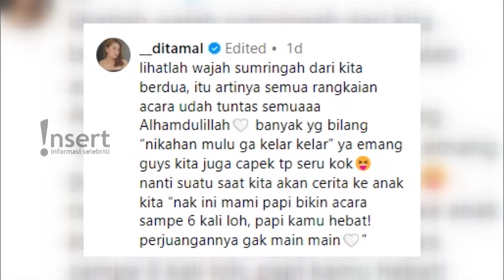Gelar Resepsi 4 Kali, Dustin Tiffany Ngaku Habiskan Miliaran Rupiah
Dustin Tiffany kini resmi menjadi suami dari Dita, kekasihnya selama ini. Bukan cuma sekali, Dustin menyebut sudah 4 kali menggelar resepsi. Dusti beruntungnya memiliki rezeki hingga menghabiskan ratusan juta.